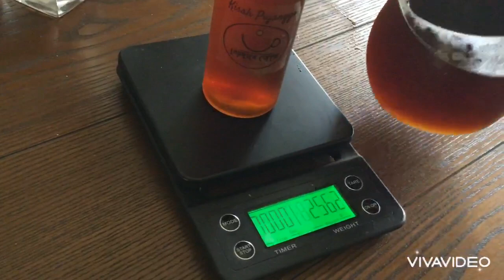HARUSNY AKAU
Youtube Channel Iwan Agung D Saputra adalah berisi tentang kehidupan Iwan Agung D Saputra. Apa yang dia inginkan